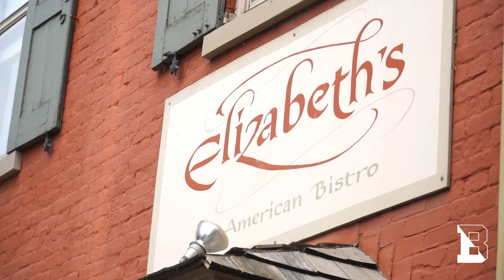Welcome to Bucknell, Class of 2026!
Congratulations and welcome, Bucknell University Class of 2026! You might be wondering what you can do now — or in your first few months on campus in the fall — to make the most of your Bucknell experience. So we asked a few Bucknell students for their top tips. Enjoy, and we will see you soon!